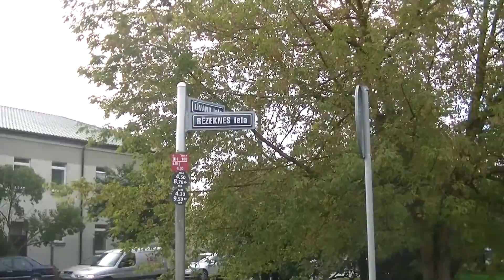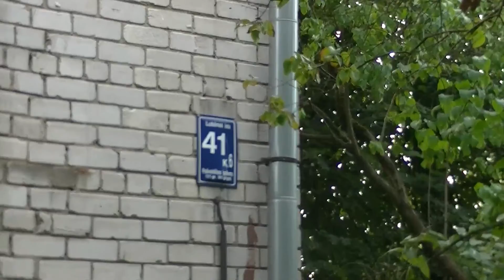ямы на улицах Резекнес Рига Латвия 8 9 2014